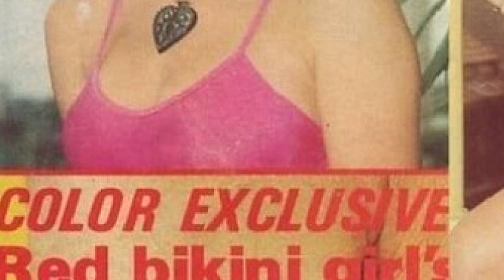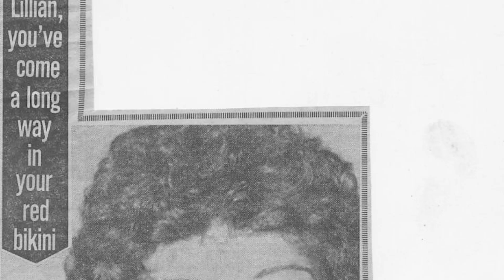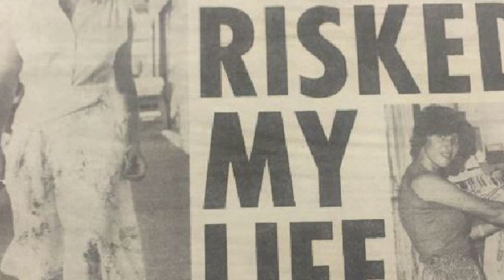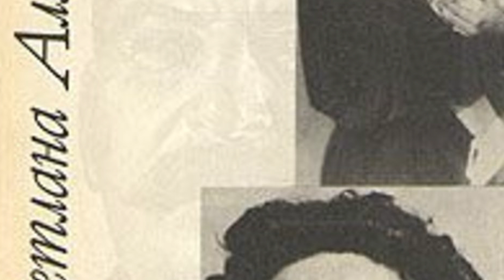Кому и как удалось сбежать из СССР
Сейчас не такие времена…в СССР было жить хорошо… А помните как было, не было олигархов, богачей, все были равны и все трудились одинаково не то что сейчас.. Правда не понятно, почему если все было так хорошо люди пытались сбежать в загнивающий запад, а власти максимально не выпускали людей заграницу. Кто бы вы не были любители СССР или его противники представьте себе, что люди пытаются сбежать с Америки, с Канады, с Австралии, с Германии даже представить себе такое невозможно, если конечно речь не идет о преступниках.

MegaShowTV – это самые интересные, крутые, смешные, удивительные и образовательные топы и факты. Много информации о странах и путешествиях, о прекрасной природе и удивительных животных, исторические факты и реальные события. Мы стараемся выбирать самое интересное, не известное и популярное.